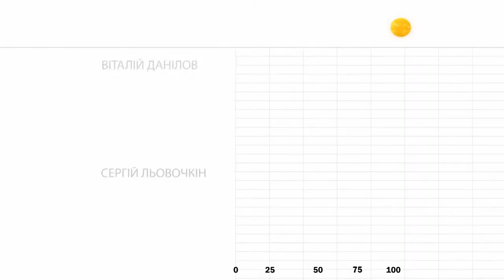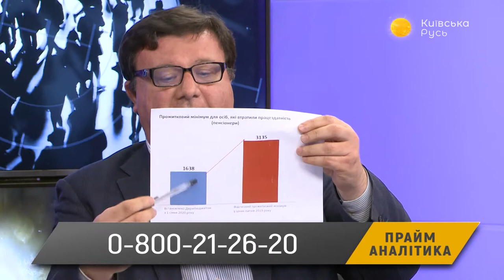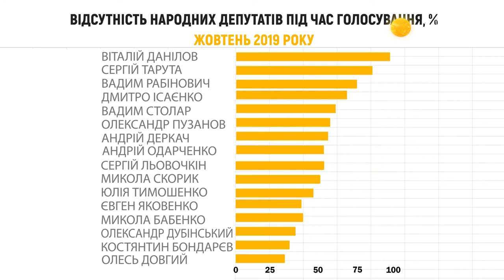Ляшко избил Геруса – Прайм. Аналитика с Васильцом // 07.11.2019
Полиция открыла дело из-за драки Ляшка с Герусом. Полтора десятка депутатов в октябре прогуляли заседания Верховной Рады. Дифтерия в Украине: стоит ли паниковать? События обсудил ведущий Дмитрий Василец с народным депутатом VI, VII созывов Андреем Павловским и народным депутатом от фракции «Слуга народа» Василий Мокан.

Распространи это видео!